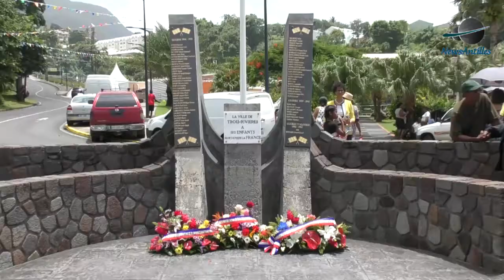Fète Patronale de Trois Riviéres